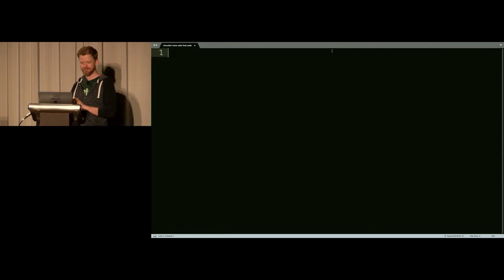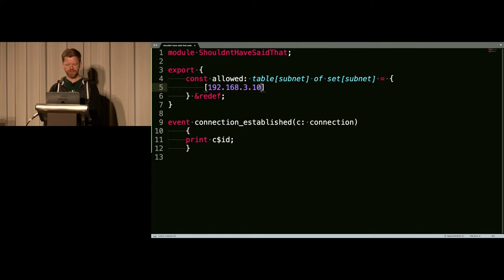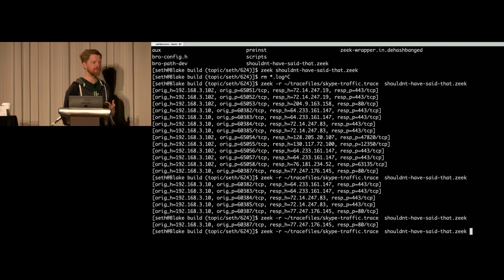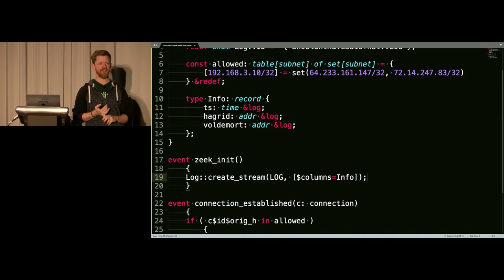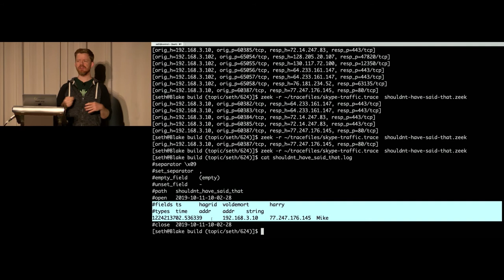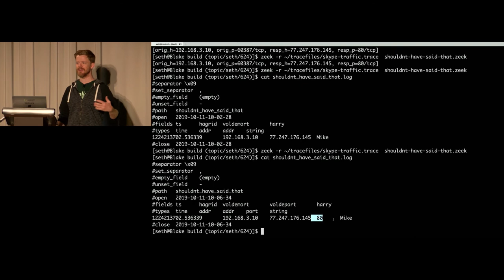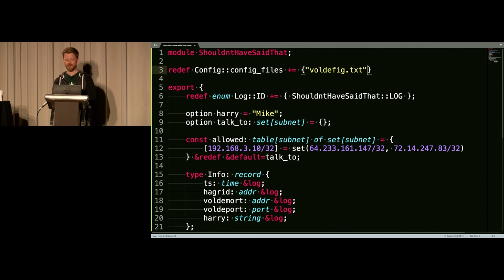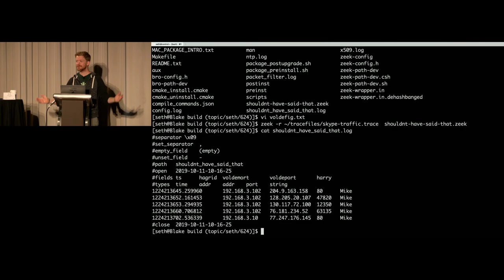Introduction to Zeek Script Writing, Seth Hall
Introduction to Zeek Script Writing

In this talk Seth Hall will go through an overview of a Zeek Script.What is a Zeek Script and how do you make it work? You will be given instructions on how you can write a zeek script and leave this session with your own working version the script.

Presenter: Seth Hall, Corelight

Learn more about Zeek and connecting with the community can be found